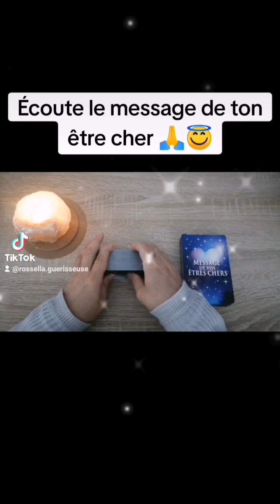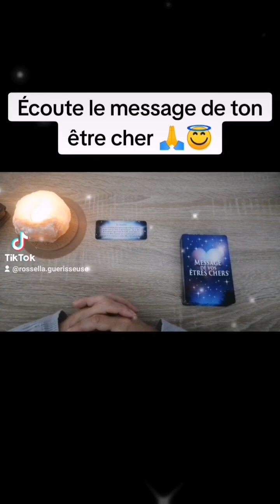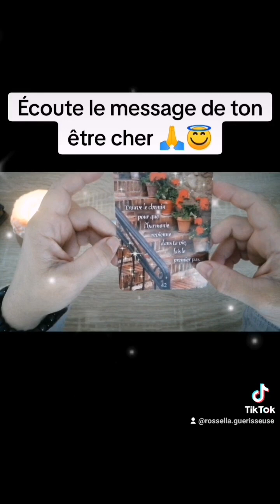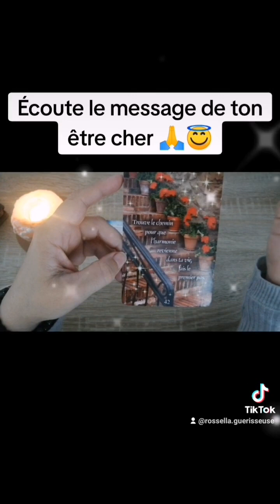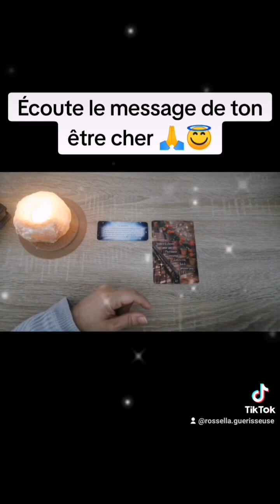UN MESSAGE DE TON ÊTRE CHER 🕯️🙏@rossella-guerisseuse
D'un soin?